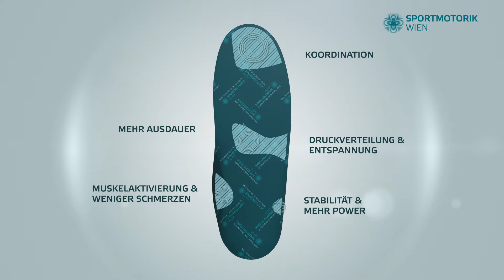Sportmotorik 3D Screen Loop